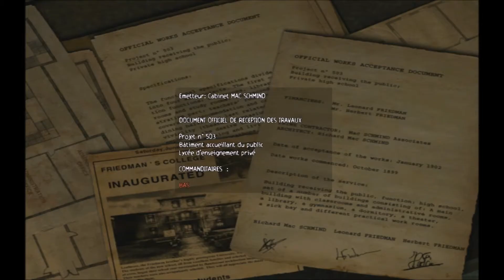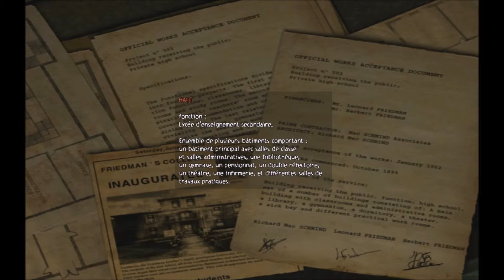Obscure - Partie 2 : Après les Cours [PC] [HD] [FR]